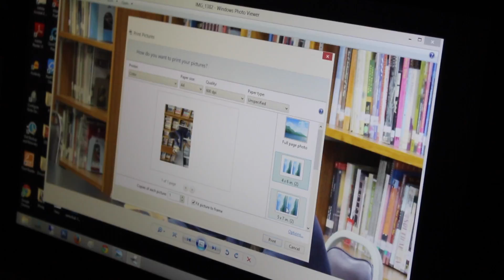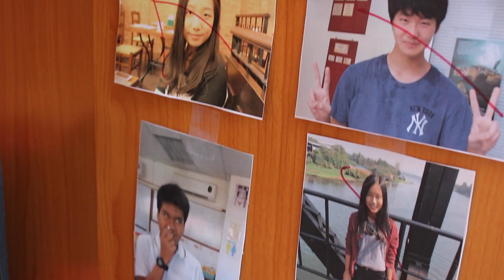The locker pon minjin fong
The Locker - Mise en Scene